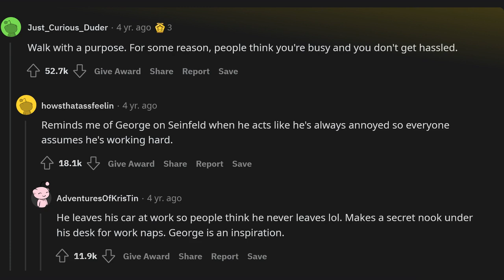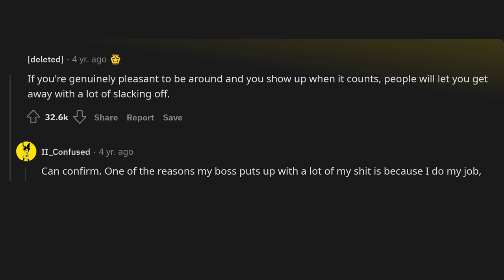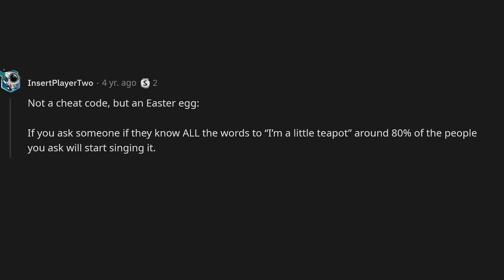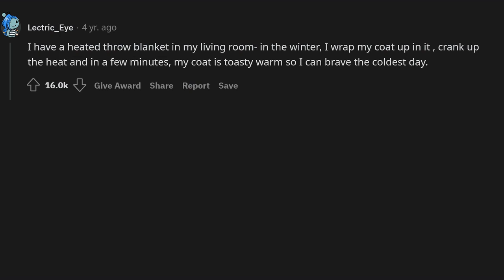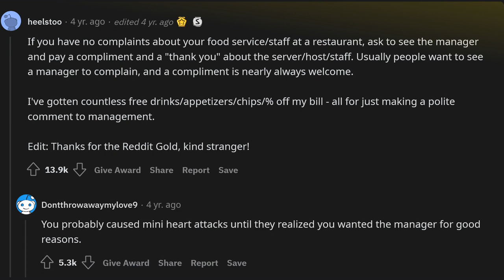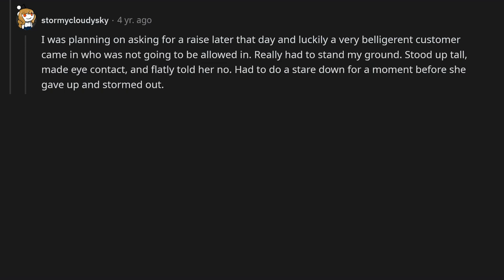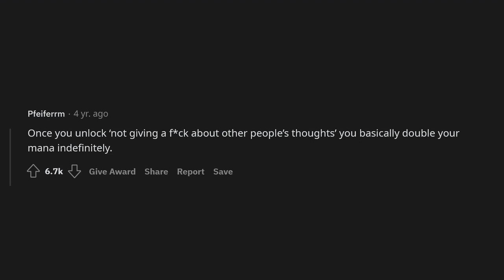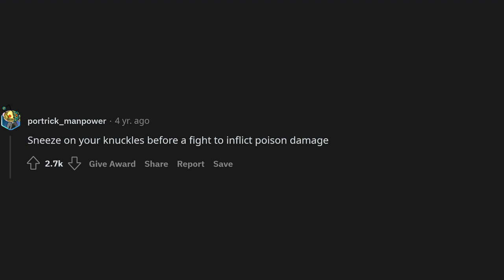What are some cheat codes you've found in the game of life?